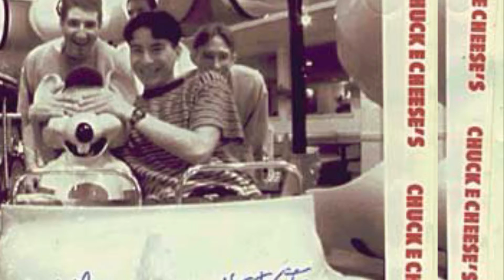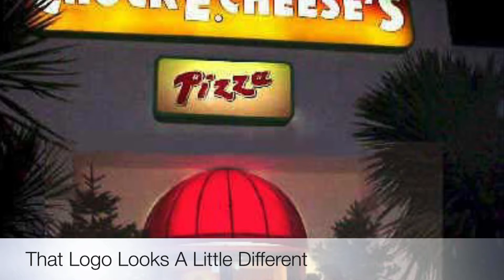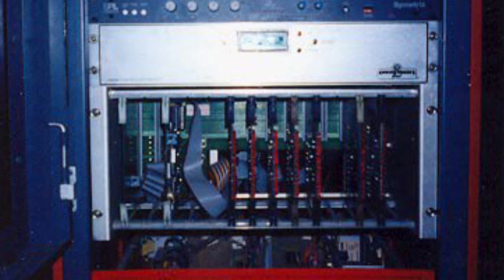Unknown Chuck E. Cheese Locations #5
We’re onto the last one and then this series is over!